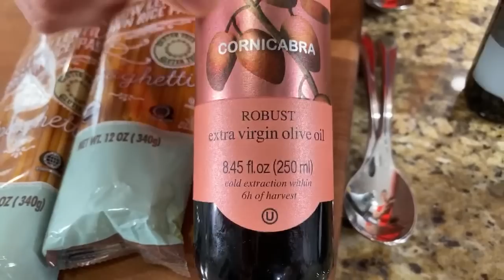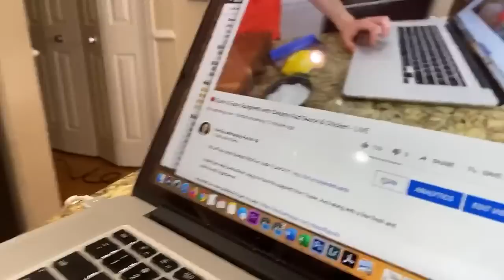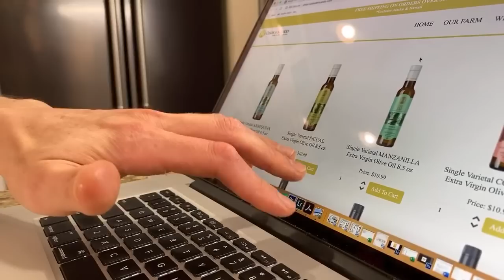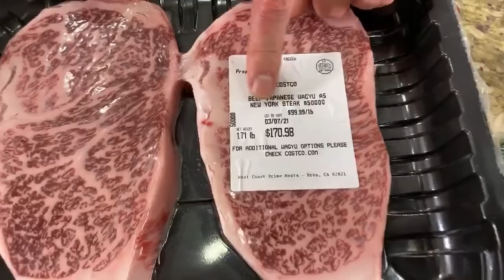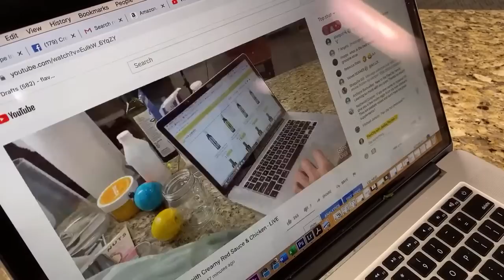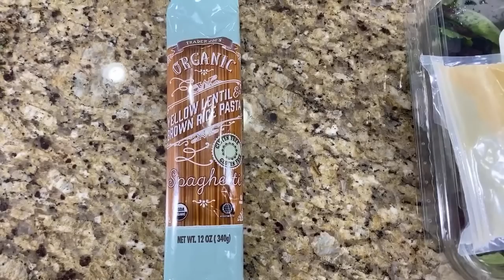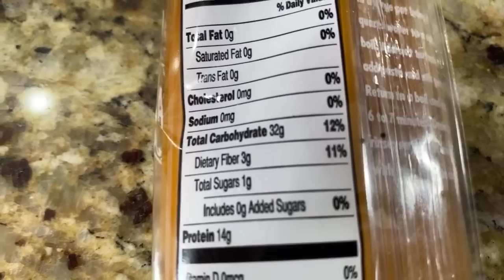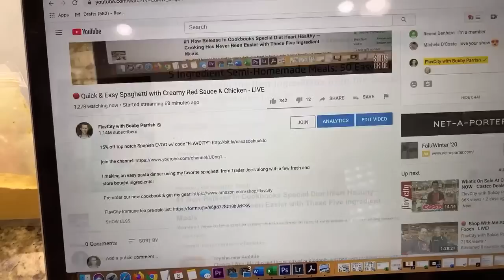🔴 Quick & Easy Spaghetti with Creamy Red Sauce & Chicken - LIVE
I making an easy pasta dinner using my favorite spaghetti from Trader Joe's along with a few fresh and store bought ingredients!

Pre-order our new cookbook & get my gear